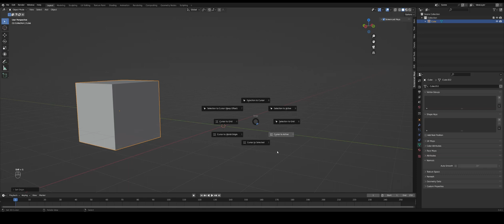First Troubleshooting Steps for Geometry in Blender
Learn how to fix basic errors in your geometry in 90 seconds or less.